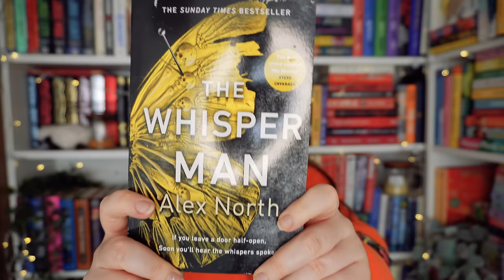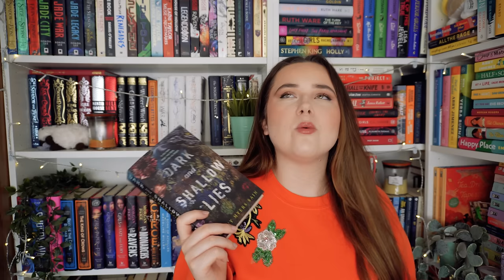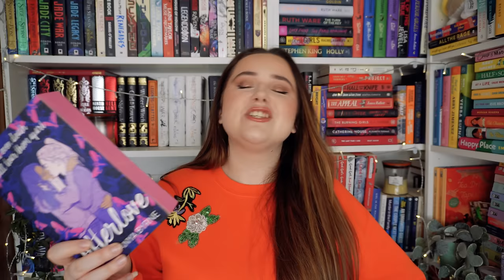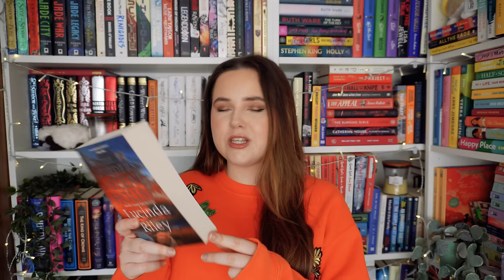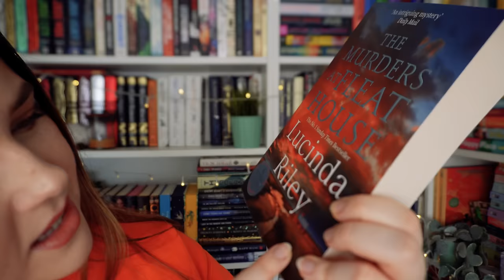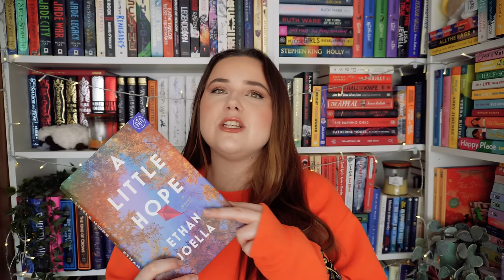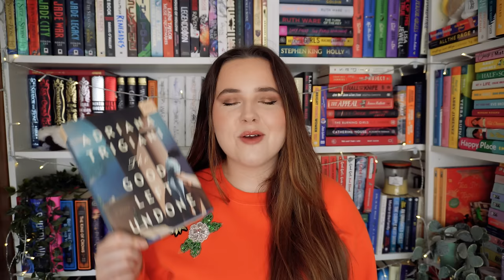these books will SELF DESTRUCT in ONE YEAR!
video concept originally created by @BeccaandTheBooks